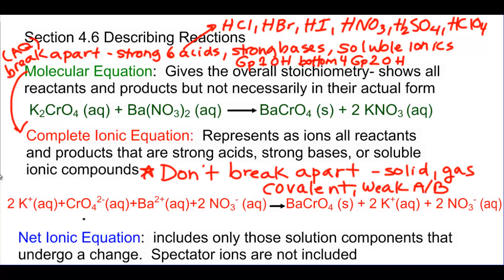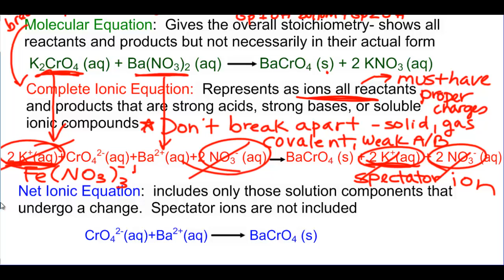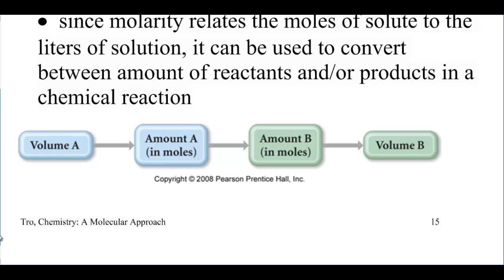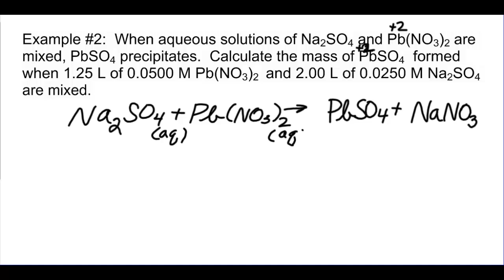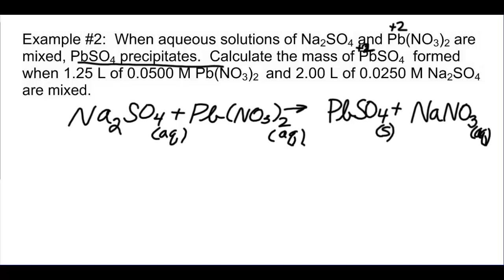Jenna, Kyra, Carli, Kiarra